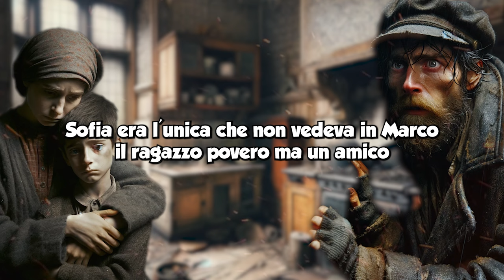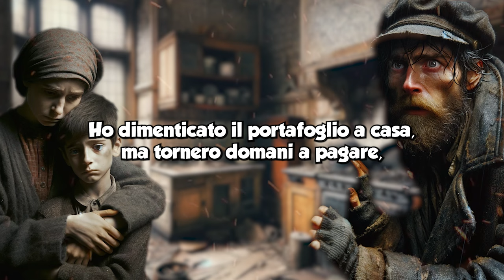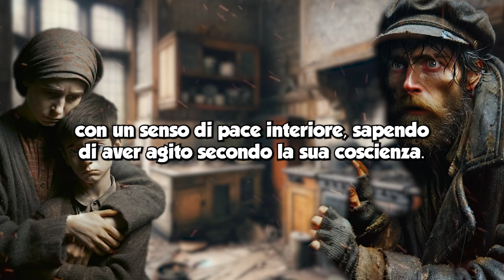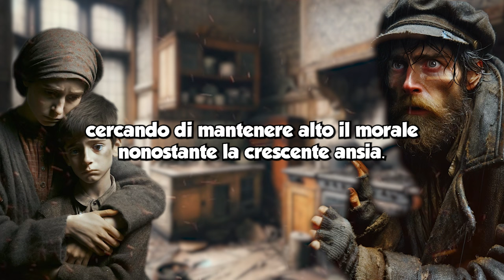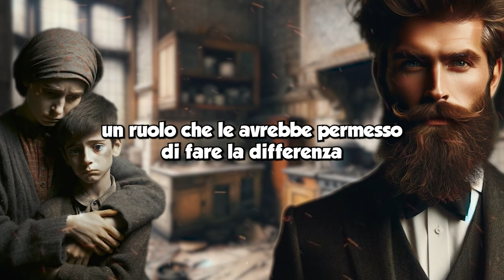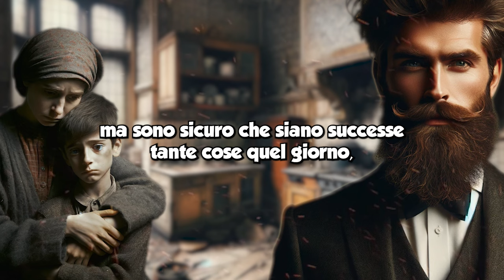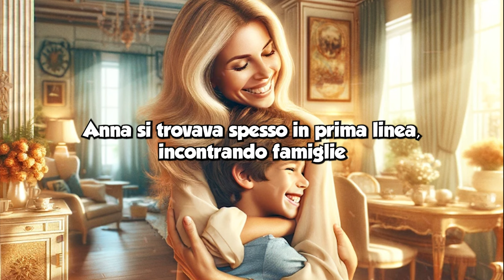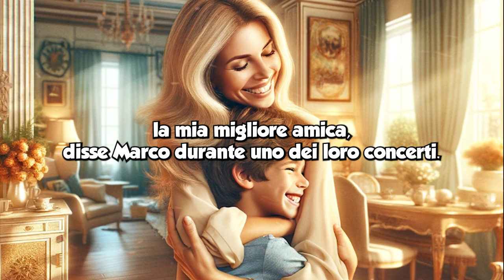Madre povera viene licenziata per aver dato una zuppa a un senzatetto, ma mesi dopo succede ciò..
In questo video toccante, scopriamo la storia straordinaria di una madre coraggiosa che, nonostante le difficoltà economiche, sceglie di fare la differenza nella vita di un senzatetto offrendogli una zuppa calda. La sua azione di generosità inaspettata porta a conseguenze sorprendenti che cambiano la sua vita in modi che non avrebbe mai immaginato. Unisciti a noi in questo viaggio emozionante che esplora l'importanza dell'amore familiare, la forza dei valori della vita e come il karma può ripagare in modi incredibili.